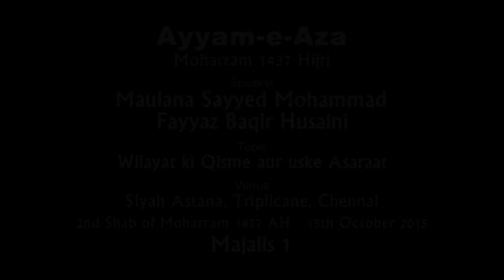01 - [Wilayat Ki Qisme Aur Uske Asaraat] - Sayyed Mohammad Fayyaz Baqir Husaini - Moharram 1437AH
Date: Shab of 2nd Moharram 1437 Hijri / 15th October 2015 (Majalis 1)
Speaker: Hujjatul Islam Maulana Sayyed Mohammad Fayyaz Baqir Husaini
Topic: Wilayat Ki Qisme Aur Uske Asaraat
Venue: Siyah Astana, Triplicane, Chennai